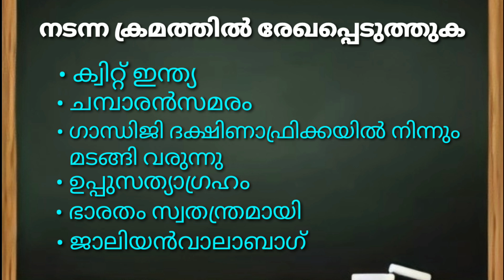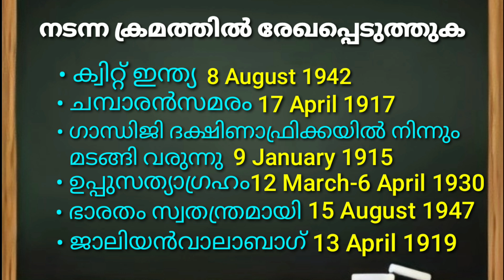Victers Channel Class 4 Evs Worksheet | English & Malayalam Medium | പരിസര പഠനം വർക്ക്ക്ഷീറ്റ്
victers class 4 evs worksheet
victers channel std 4 evs worksheet victers channel 4std parisarapadanam worksheet
victers channel today 4th class
victers channel 4th std today class
victers class 4 yesterday class
victers channe 4th std evs class
victers channel yesterday class
4th class
yesterday 4 class
victets std 4 yesterday class
victers std 4 todays class
parisara padanam activity 4th standard
Victers channel 4th class evs worksheet
Victers channel class 4 evs class answers
Kite Victers channel class 4 parisara padanam worksheet
victers channel class 4 evs
victers channel 4th class evs class in malayalam
victers channel 4th standard class today
victers channel 4th class today
kite victers 4 class today class
4 std online class
4std online class